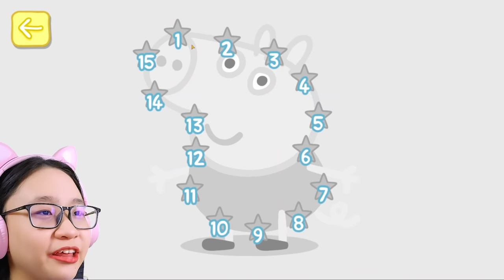Peppa Pig : Polly Parrot - Annoying Parrot? - Let's Play Peppa Pig : Polly Parrots!!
Music